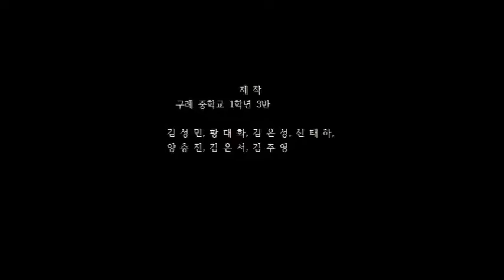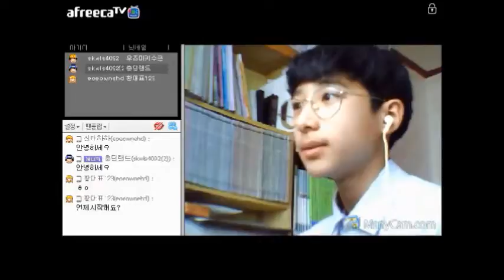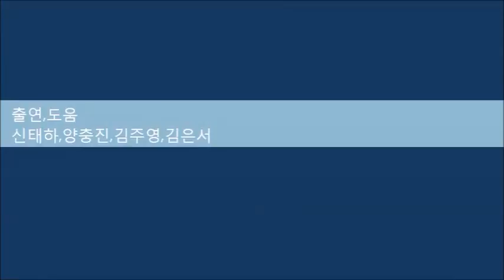구례중학교 과학 UCC(물질의 상태변화)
2016 구례중 1학년 3반 과학 UCC